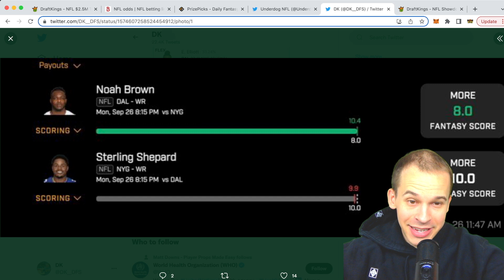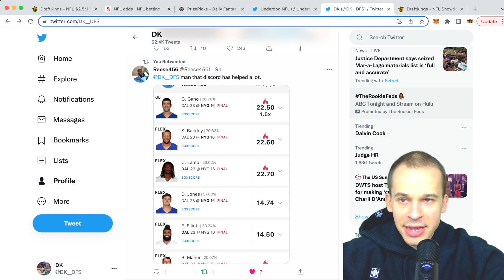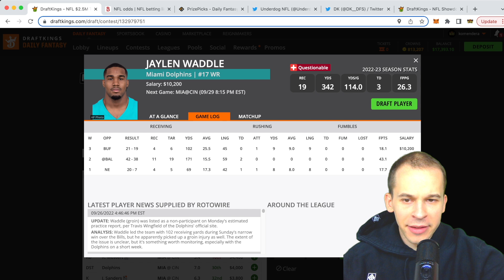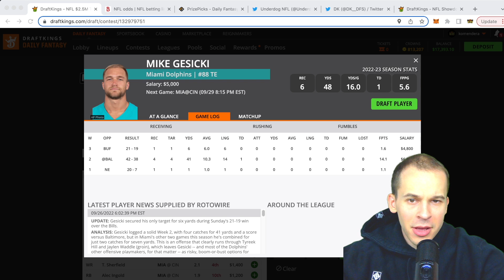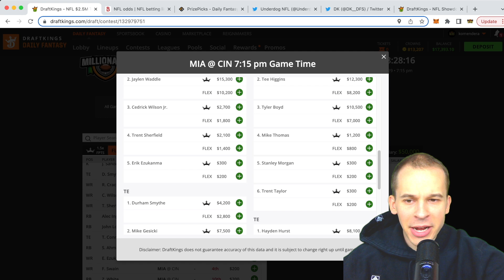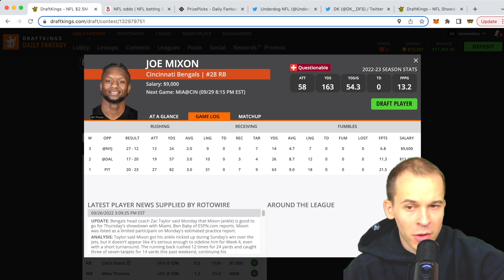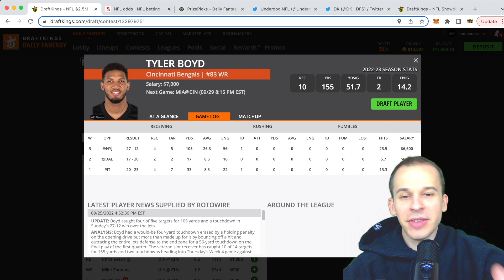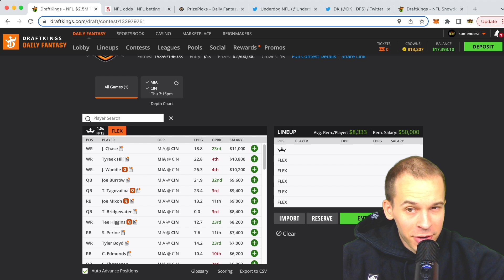DRAFTKINGS NFL TNF SHOWDOWN ANALYSIS (DOLPHINS/BENGALS) | DFS PICKS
In this video, I breakdown the NFL Showdown slate on DraftKings.